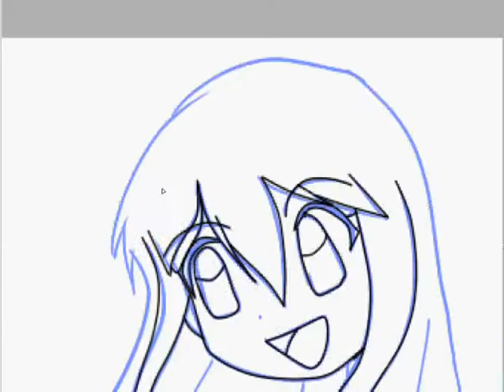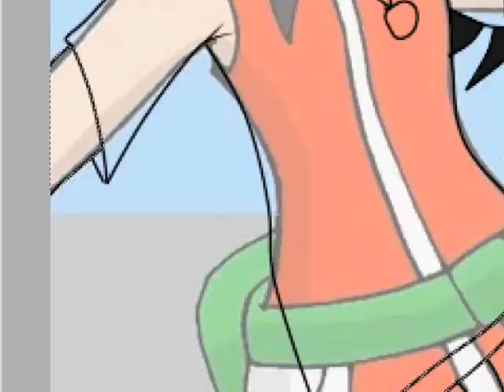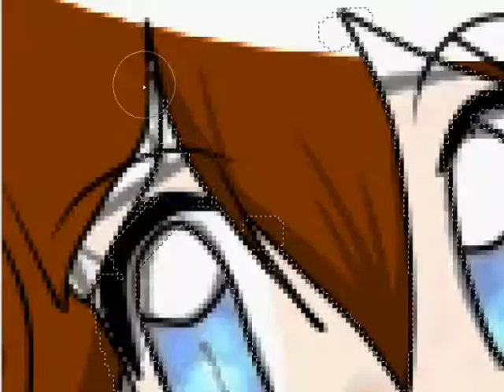Editing Melody and Miku~Gift for OreoCookie690~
I really hope you like it ,one of my fans,Oreocookie690 is so awsome with the surrport and she really luvs Miku so I thought to add Miku in too,the girl with balck hair is Oreo's charater Melody who looks so cute x3The BG is supa cool and I might just make a turtorial on how to make it ^^
Song:
Houki Boshi-Youhna(I don't know how to spell it Dx)
Programs:
Paint tool sai
Hypercam